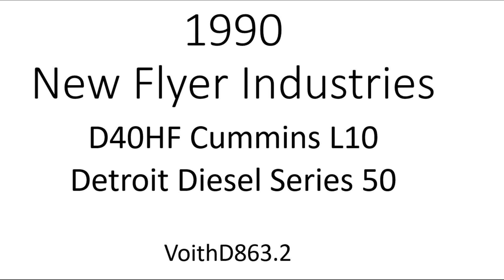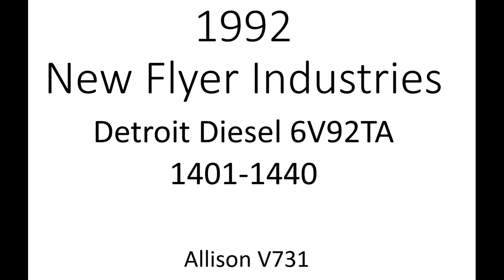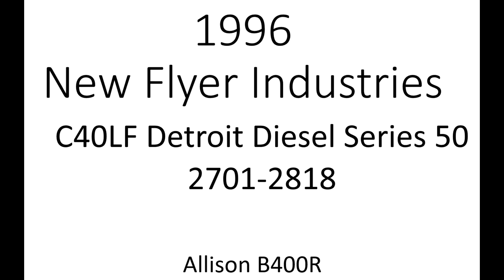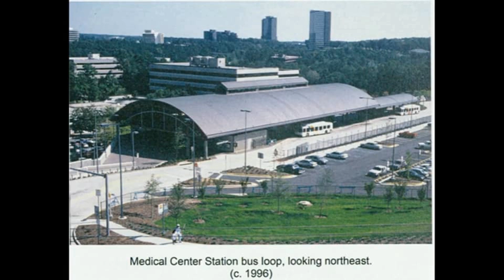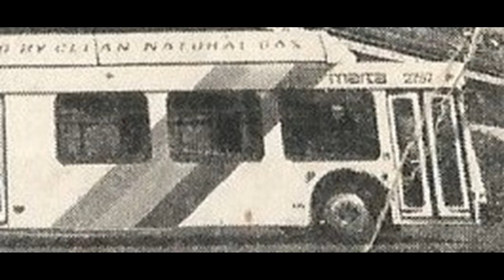marta Buses of the 90's